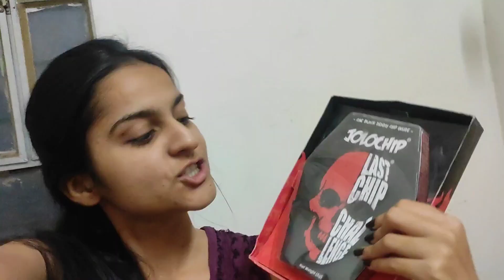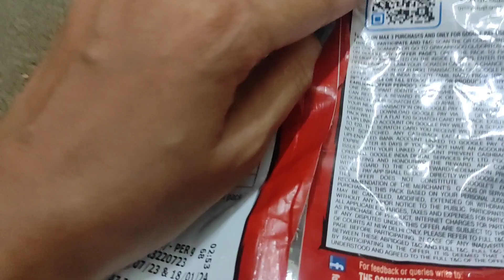What I Eat in a Week || Aisa hi hota hai mere sath 😪 || T06